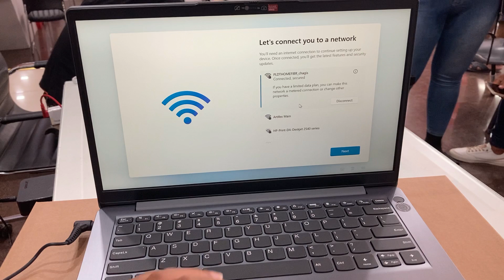Unboxing Lenovo IdeaPad 3 14ITL6 | Next Hub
Lenovo
IdeaPad 3 14ITL6
Color            : ARCTIC_GREY

Specifications:
 Processor         : Intel Core i3-1115G4 3.0GHz
Ram                   : 8GB DDR4 Memory
Storage              : 512GB SSD
LCD                    : 14.0" FHD
GPU                    : INTEGRATED
Operating System   : Windows 11 Home Single Language
Battery                      : 3CELL
MS-Office                  : MS-office Home & Student 2021 Included